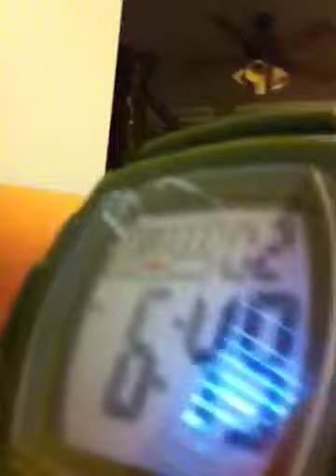Trevor's 1st announcement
Omg Trevor